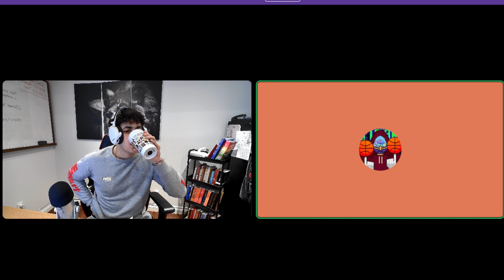Dropping school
Take all information with a grain of salt.

Do not believe me or anyone else.

Trust your own voice because that is who truly wants the best for you.

This video highlights:
Shopify tutorial
Beginners guide to Shopify
Shopify for beginners 2024
E-commerce tutorial
Shopify setup guide
Shopify tips and tricks
Online business for beginners
Shopify features tutorial
E-commerce success strategies
Shopify store setup
Shopify 2024
Shopify step-by-step guide

I want to make my videos very different and authentic compared to other people you seen in this space such as:

Oberlo
Franklin Hatchett
Gabriel St-Germain
Hayden Bowles
Sebastian Ghiorghiu
Dan Vas
Ricky Hayes
Iman Gadzhi
The Ecom King
Nathan Nazareth
Paul Han
Jordan Welch

I wish you all the best on your journey and will see you at the top!